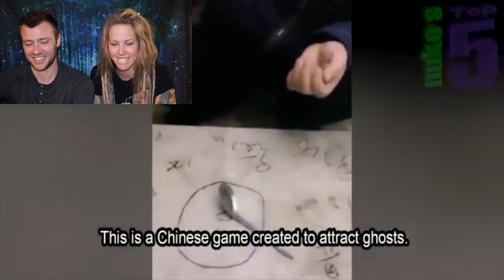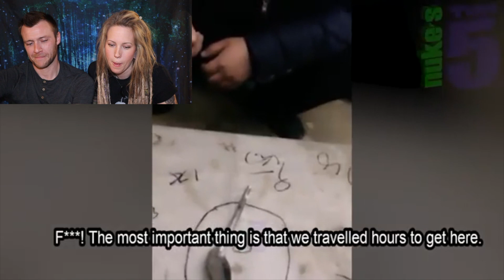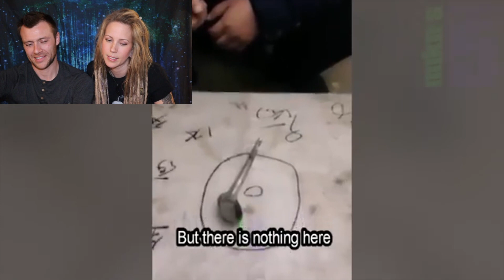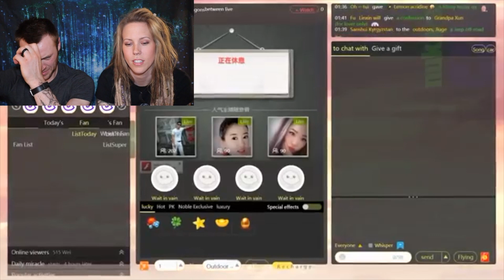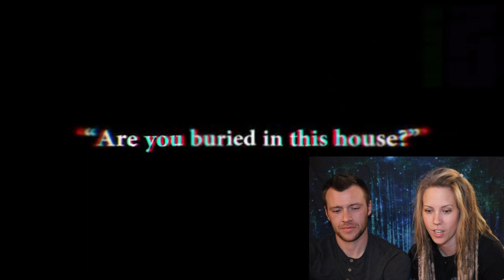SKEPTIC Reacts to Ghosts Caught on Camera!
Welcome all fans of the paranormal, the strange, the ghostly and the enchanted. We have a love and a large interest in all of the above and wanted to make a channel where we can share our experiences with you!